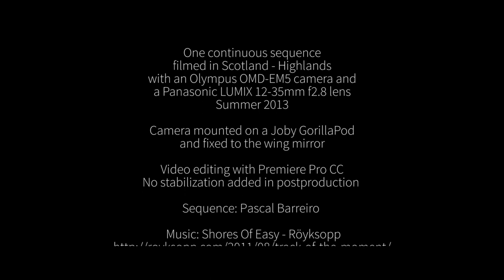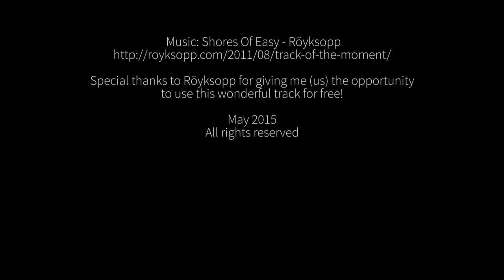FLOATING ON THE ROAD V2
Floating on the road
A 5-axis stabilization experience

One continuous sequence filmed in Scotland - Highlands
Camera: Olympus OM-D EM-5
Lens: Panasonic LUMIX 12-35mm f2.8
Summer 2013

Camera mounted on a Joby GorillaPod
and fixed to the wing mirror of a CItroën DS 5

Small amount of gaussian blur + TSL auto noise added
No stabilization in postproduction

Special thanks to Röyksopp for giving me (us) the opportunity
to use this wonderful track for free!